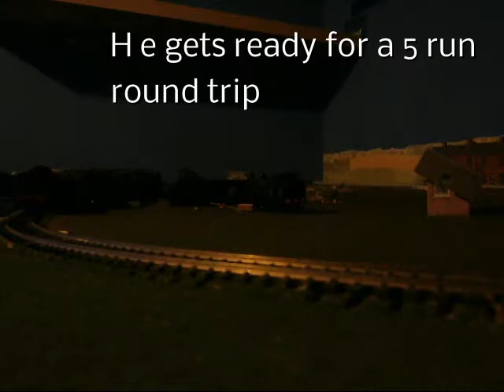NORTHERN VALLEY RAILWAY backward train day my model railway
not great. but just a preview of my new loco on my model railway.